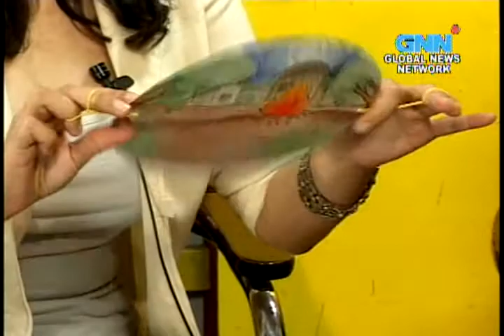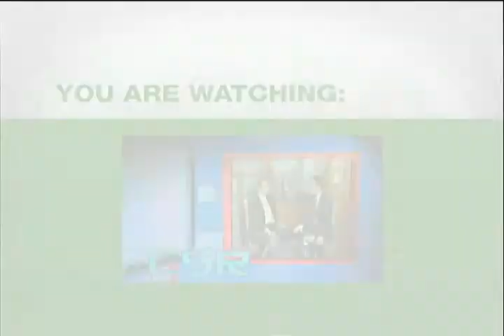april 17 2013 csr part2